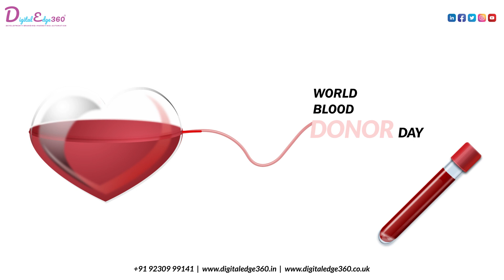Celebrating World Blood Donor Day | Blood Donation 2023 | Digital Edge 360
Celebrating World Blood Donor Day! 🌍🌟

Today, we honor the incredible heroes who selflessly donate their life-saving gift: blood.
Together, let's recognize the power of giving. Every drop counts and has the potential to change someone's life. 💪💙